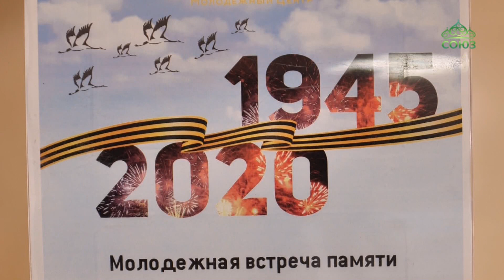В Алма-Ате в рамках проекта «Чайные встречи» прошел вечер, посвященный 75-летию победы.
В Алма-Ате в рамках проекта «Чайные встречи» прошел вечер, посвященный 75-летию победы. Звучали стихи и песни о войне. В мероприятии принял участие епископ Каскеленский Геннадий.